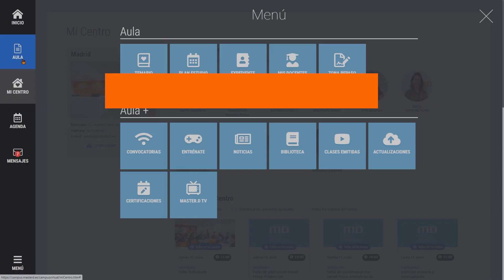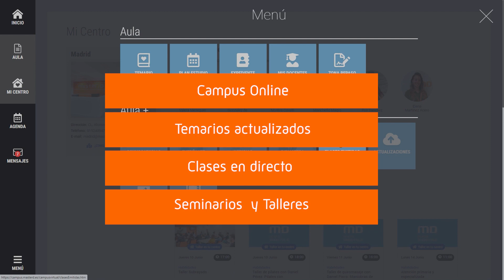Curso Profesor de Yoga 🔸 MasterD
¿Quieres ser Instructor de Yoga? Si estás aquí es porque eres una persona interesada y con gran pasión en el mundo Yoga y su enseñanza, y porque además quieres convertirte en un Instructor profesional de esta disciplina.

Entras en un ámbito en el que guías a las personas a mejorar su salud (tanto corporal y mental), su satisfacción, su ánimo, su entorno social y les ayudas a alcanzar sus objetivos disfrutando en todo momento en un ambiente de paz y de seguridad. Siento tú el principal responsable de ello.

Con nuestro curso dominarás todos los conocimientos y habilidades necesarios para ser un profesional destacado. Desde todo lo que necesitas saber para el primer contacto con los clientes, toda la base teórico-práctica para hacer las clases y conocer los materiales más utilizados, hasta realizar un completo programa profesional de trabajo y su planificación.

Para ello, nosotros ponemos a tu alcance el más novedoso material audiovisual y un gran banco de ejercicios para sumergirte en este mundo, de la mano de los docentes mejor cualificados. Ofreciéndote temarios actualizados, clases en directo, seminarios, talleres y mucho más.

¿Te animas? ¡Vamos!

DVD032726